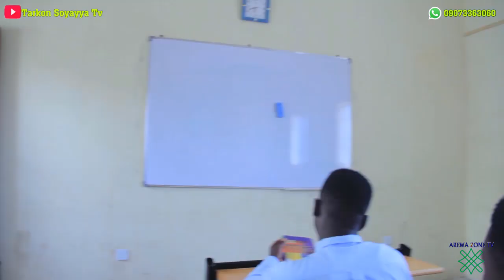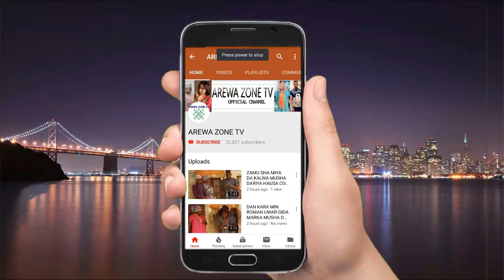Tarkon Soyayya Full Eposide 3 || New Hausa Series